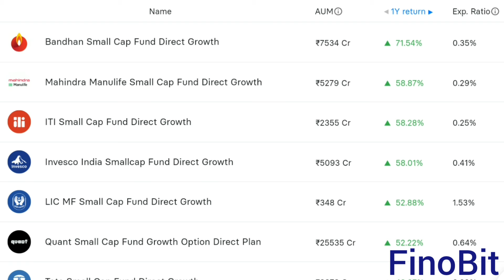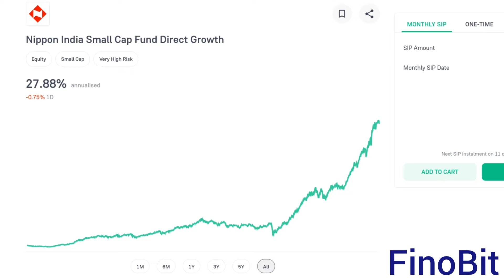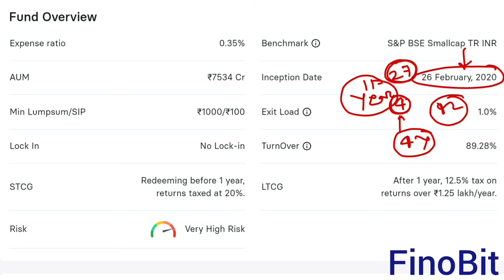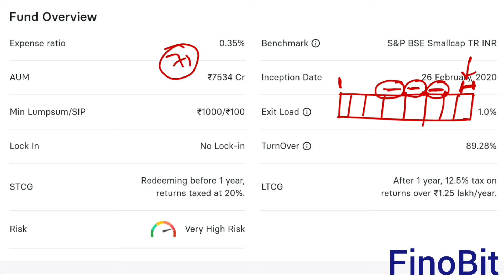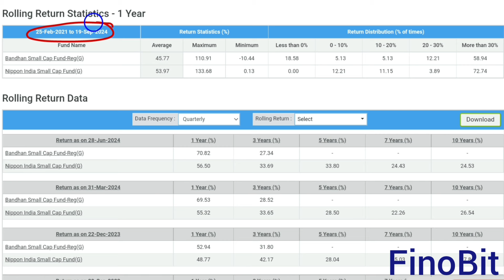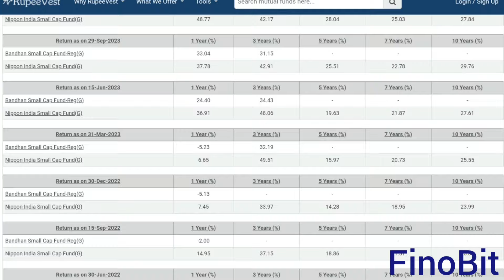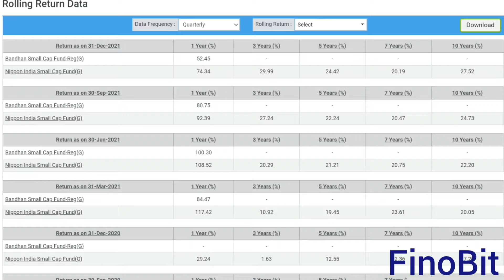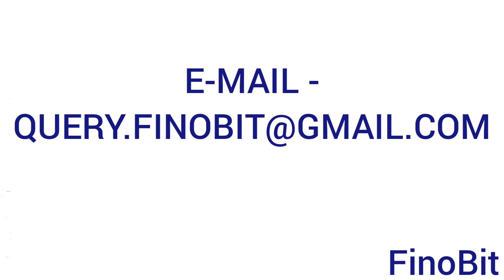IS YOUR MUTUAL FUND SELECTION IN PORTFOLIO CORRECT OR NOT|HOW TO SELECT AN APPROPRIATE FUND|FINOBIT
This Video is only for education purpose & no personal information is shown in this video.

Friends in this video FinoBit has explained about what should be thinking process behind mutual fund selection in portfolio .

(1) How to select an appropriate mutual fund.

(2) How to pick a good mutual fund for long term?

(3) How to select best mutual fund to invest?

(4) Thinking process behind selection of an appropriate mutual fund.

(5) What is rolling return in mutual fund?

(6) How to check performance of a mutual fund?

(7) How to review a mutual fund performance?

(8) Best mutual fund selection process in Portfolio.

(9) How to make a balance mutual fund portfolio?

(10) How to design a portfolio of appropriate mutual funds?